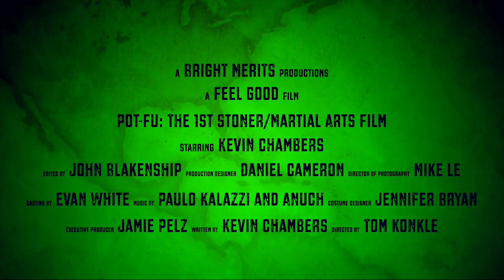Pot-Fu the 1st Stoner/Martial Arts film!!! Exclusive Official Teaser Trailer!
Introducing the 1st movie of its kind!

Pot-Fu the 1st Stoner/Martial Arts Film. Yup I combined martial arts and marijuana! 🤣

There’s a lot of new things on the way! Please be patient. 🙏🏽

Big shout outs to everyone involved in this project! I couldn’t have done this without all of your hard work! 🙏🏽Raven Armando Astone, David Kirton, Alexander Nunn, Yoshi Shapiro, Daniel Cameron, Tyler Slaughter, Evan White, John Von Blankenship, and Gary Choi.

Time to make 2022 ours!!!